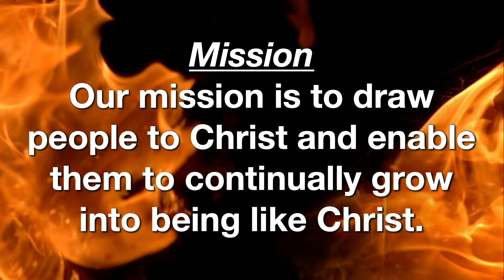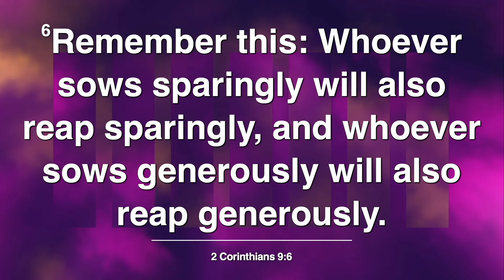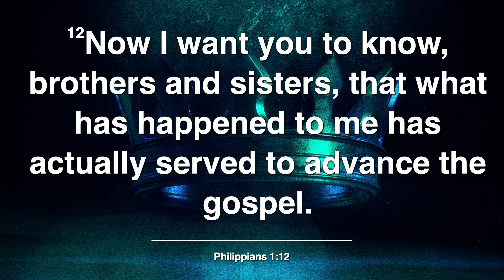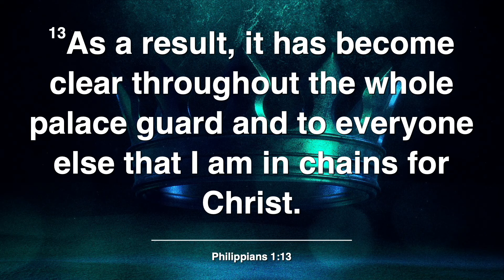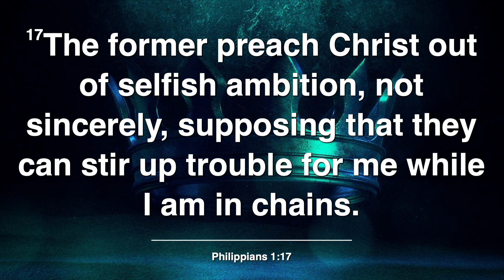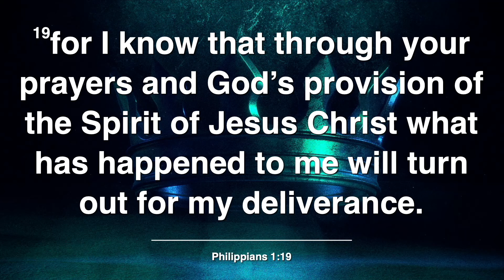Catch On Fire Ministries - Sunday Worship - June 16th, 2024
Catch On Fire Ministries - Sunday Worship - June 16th,  2024 - Sermon - "To Live is Christ - Philippians 1:12-26" by Dr. Novella Springette